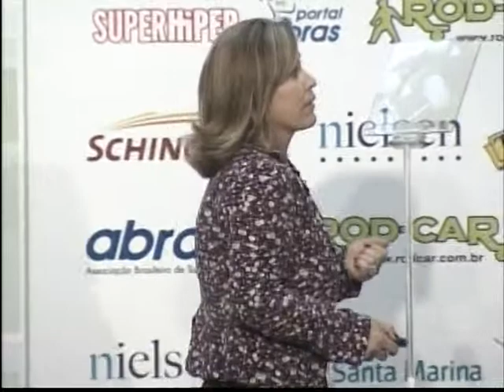Supermeeting Loja- palestra Virando a própria loja- Parte 1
Desafios e oportunidades para introdução de produtos nos pequenos e médios supermercados é relatada pela sócia-proprietária da loja Pratiko Supermercado, Maria Aparecida. A palestrante relata que uma de suas estratégias é diminuir o número de fornecedores para reduzir afazeres, ter tempo para realizar outras atividades e evitar rupturas.